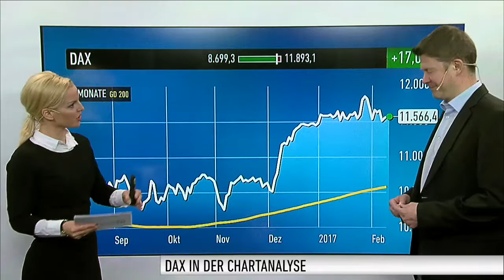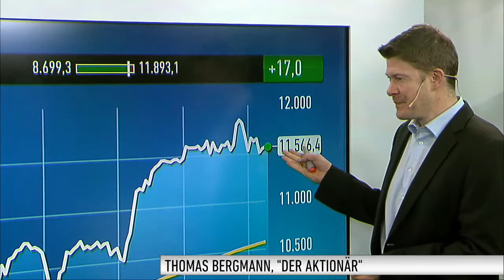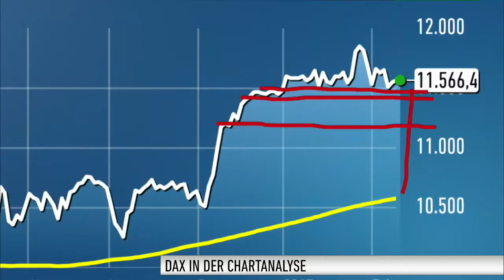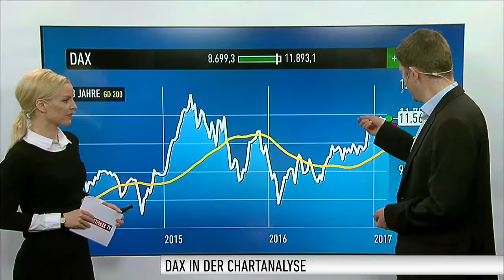DAX-Check: Stillstand - DAX bewegt sich nicht von der Stelle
Nach den deutlichen Verlusten des DAX zu Wochenbeginn, startete er gestern einen Erholungsversuch.Zwischenzeitlich stieg der Leitindex sogar über die 11.600 Punkte-Marke. Zum Handelsende hin überwog aber wieder die Unsicherheit bei den Anlegern und die Gewinne schmolzen dahin. So blieb nur noch ein kleines Plus von 0,3 Prozent übrig. Alles zu den weiteren Aussichten erfahren Sie hier von Thomas Bergmann vom Anlegermagazin DER AKTIONÄR.